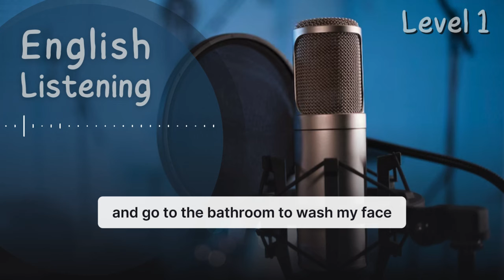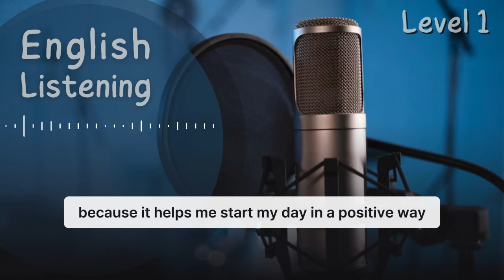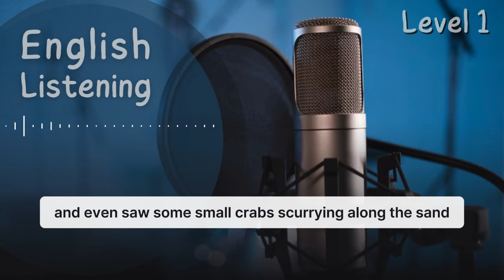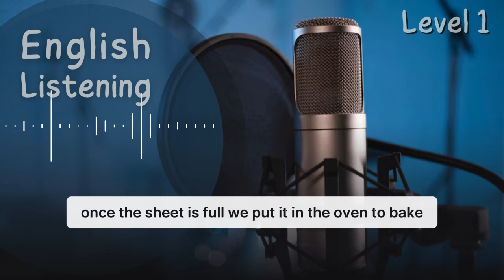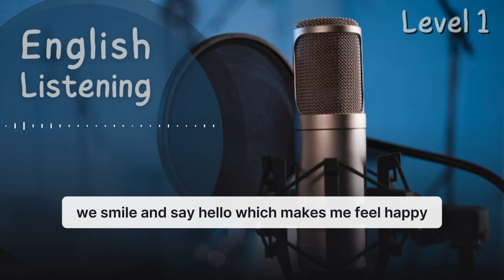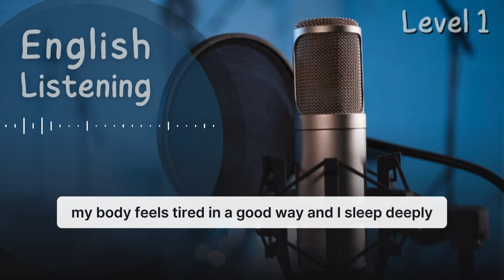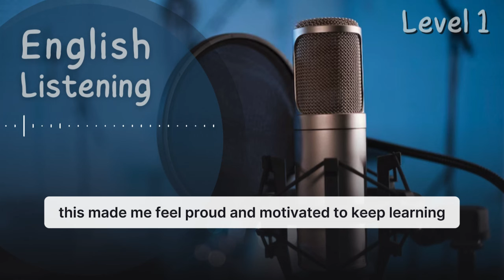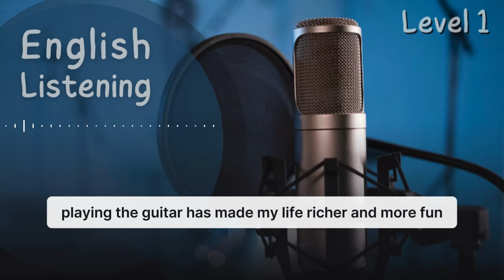#21 American English Listening Practice - A1 English Listening Practice - English Conversation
Topic covered :
 1. A Day at the Beach
 2. My Morning Routine
 3. A Fun Weekend Activity
 4. The Importance of Exercise
 5. Learning Something New